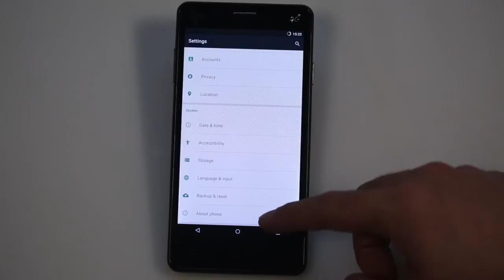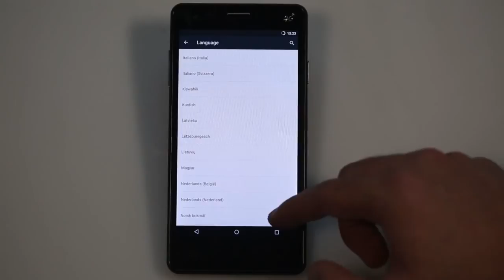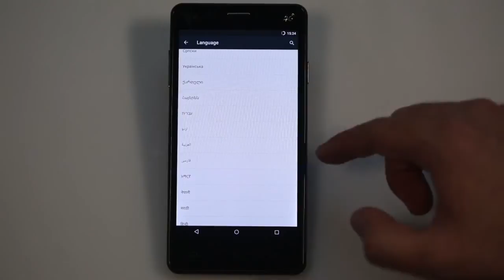MediaTek CyanogenMod 12 1 P3000S develop Preview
Highlights

- 5.0 Zoll Bildschirm, 1920*1080 Pixel Display
- Netzwerk: GSM 850/900/1800/1900MHz, WCDMA 850/900/1900/2100MHz, FDD-LTE 800/1800/2100/2600MHz, Unterstützt 2G & 3G & 4G LTE Network
- 3GB RAM + 16GB ROM
- 13 MP Hauptkamera + 5 MP Frontkamera
- Fingerabdruck Identifikation
- Android 4.4.2 System